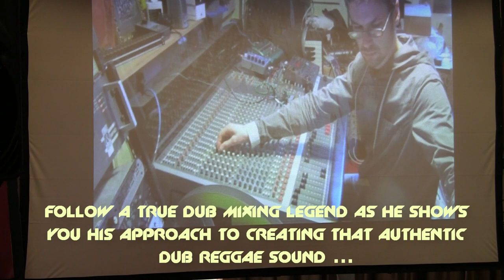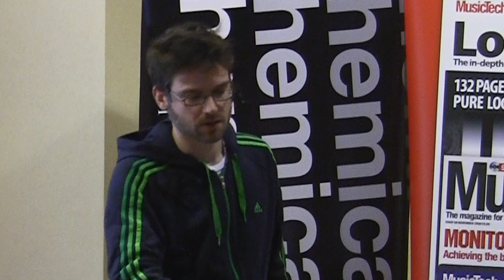DUBKASM - Modern Dub Production Masterclass HD Preview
In this wonderful talk, delivered by Ben Glass of Dub production outfit 'DubKasm', you are guided though the history and techniques that make modern Dub what it is today. Not only do you learn the principles that make up the music, and the techniques you can use to get them, you also see what things you can use around the home to give you a more organic feel to your tracks. Ben's storytelling is as great to listen to as his technical advice. Whatever your preferred genre, you can take many of these ideas home with you to improve and insprire your own music.